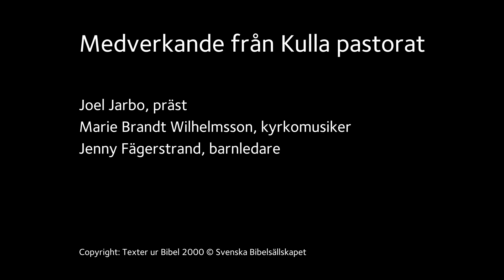Vägen till livet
En andakt. En tanke. En stilla stund.